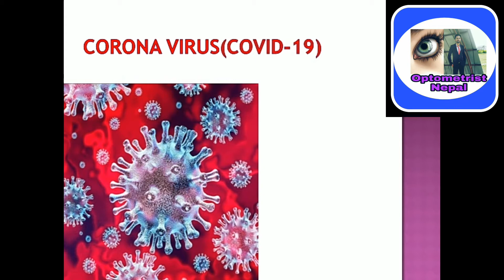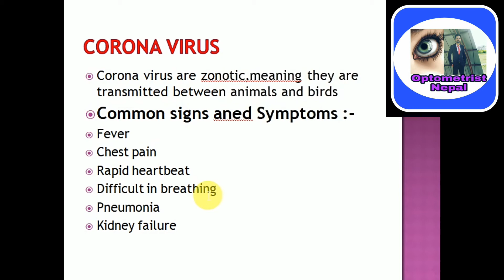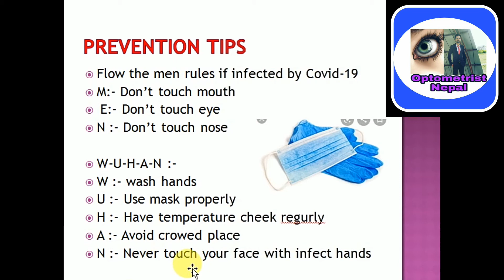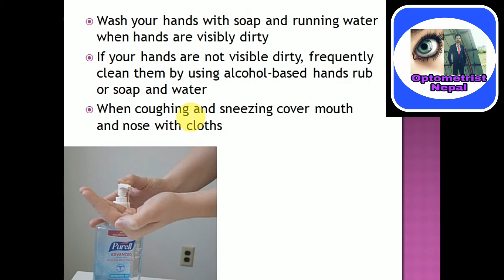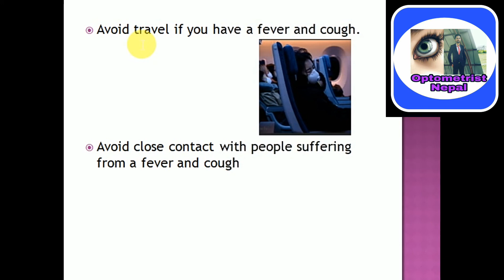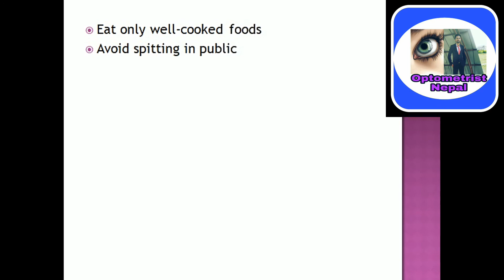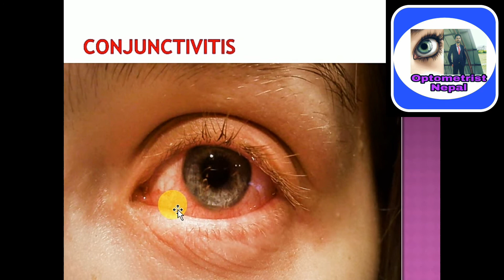corona virus(covid 19 )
hi friends today i came to present on topic of covid-19 pandemic.it is very important vedio for all to save their life from virus.it help to protect us from covid-19. so plz look my vedio up to last. thank u